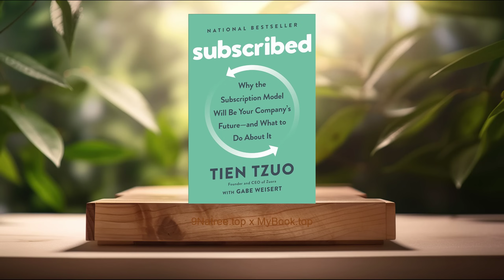[Review] Subscribed (Tien Tzuo) Summarized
Firstly, The Rise of Subscription Models, The book opens by detailing the historical shift from product ownership to access-based services, highlighting how consumer behavior has evolved with the digital age. Subscription models, according to Tzuo, cater to the modern consumer's desire for convenience, customization, and value. The flexibility and personalization that subscriptions offer have disrupted traditional markets, compelling companies to rethink their business strategies. Through examples like Netflix in entertainment and Adobe's shift to a subscription-based software service, Tzuo demonstrates the model's success across different sectors. This trend reflects a broader move towards service-oriented economies, where access trumps ownership and long-term customer relationships are valued over single transactions.

Secondly, Benefits of Subscription Models, Tzuo extensively outlines the multifaceted benefits of adopting a subscription model for businesses. He emphasizes predictable revenue streams as a key advantage, providing companies with the stability needed to make long-term planning and investments. Moreover, the subscription model fosters a continuous relationship with customers, offering insights into their preferences and behaviors that can be leveraged for better service delivery and product development. This ongoing engagement facilitates a feedback loop, enabling companies to adjust and improve their offerings promptly. Tzuo also discusses the scalability of subscription models, allowing businesses to expand their customer base globally with relatively lower marginal costs compared to traditional business models.

Thirdly, Implementing a Subscription Model, Tzuo provides a roadmap for businesses looking to transition to subscription models, addressing common challenges and strategic considerations. He stresses the importance of understanding customer value and designing offerings that meet evolving needs. Key steps include redefining product offerings as services, setting the right pricing strategies, and investing in technology platforms that support subscription management and billing. Tzuo also covers the organizational change required, advocating for a customer-centric culture and agile processes that align with the dynamic nature of subscription services. Success stories of companies that have successfully made the transition underscore the practicality of his advice.

Fourthly, Challenges and Solutions, Despite its advantages, Tzuo does not shy away from discussing the challenges businesses may face when adopting a subscription model. These include managing customer churn, adapting to a focus on long-term customer value over immediate profits, and the logistical complexities of subscription management. He offers solutions like enhancing customer experience to reduce churn, utilizing data analytics for customer insights, and selecting the right technology platforms to streamline operations. Tzuo encourages companies to view these challenges as opportunities to innovate and strengthen their customer relationships further.

Lastly, The Future of Business, In the concluding sections, Tzuo reflects on the broader implications of the shift towards subscription models, suggesting that this trend is emblematic of a deeper change in the global economy towards services and relationships. He predicts that in the future, companies across all industries will need to adopt some form of the subscription model to survive and thrive. The book ends with a forward-looking perspective, urging businesses to embrace change and innovation to meet the demands of the modern consumer. Tzuo expresses optimism about the potential for subscription models to foster a more sustainable, customer-focused business landscape.